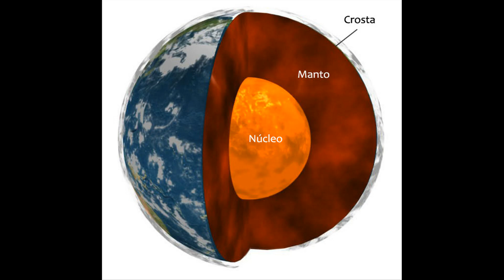Em Busca dos Cumes Imponentes: Descobrindo qual a Montanha mais Alta da Terra.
Definir qual é a montanha mais alta do mundo pode parecer uma tarefa simples, mas a verdade é que vai depender bastante do ponto de vista adotado. Quer saber por quê? Vamos te explicar tudo NESSE VÍDEO!

O monte Everest é, com frequência, tido como a montanha mais alta do mundo, apresentando 8.848,86 metros de altitude, segundo a última mensuração realizada pela China e Nepal. Mas para esse status, são considerados dois pontos: o primeiro é que o Everest faz parte de uma enorme cadeia montanhosa e, segundo, que essa altura seria em relação ao nível do mar. Ou seja, se fôsse-mos considerar uma montanha independente, o Monte Kilimanjaro levaria o prêmio. Situado na África, com 5.895 metros, ele não faz parte de uma cordilheira.